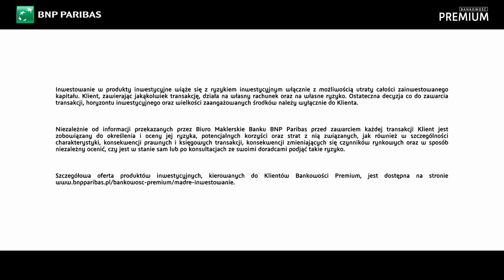Usługa doradztwa inwestycyjnego GOinvest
Chcesz rozpocząć przygodę z inwestowaniem? Mamy dla Ciebie rozwiązanie - darmową usługę doradztwa inwestycyjnego GOinvest, w ramach której będziesz otrzymywać minimum raz w miesiącu jasną i konkretną informację, w jaki produkt możesz zainwestować, dostosowany do Twojego profilu inwestycyjnego. Przy naszym wsparciu możesz zainwestować w fundusze inwestycyjne, certyfikaty i lokaty strukturyzowane czy też instrumenty notowane na polskiej giełdzie, akcje, obligacje czy jednostki uczestnictwa funduszy ETF. Inwestowanie wiąże się z ryzykiem. Sprawdź, czy usługa jest odpowiednia dla Ciebie.